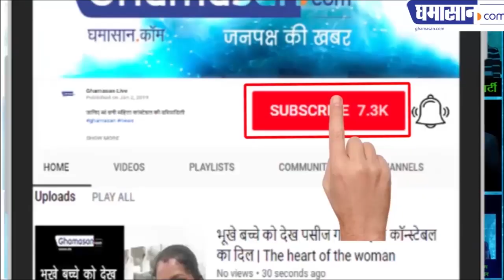Gautam Buddha Education Society SC, ST, OBC एवं Minority के कल्याण के लिए कार्य कर रही है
- More need for promotion of governance schemes in tribal areas

- Now the opportunities in government jobs have diminished.

- I am not an English obstacle to foreign studies

- Plans for foreign studies work in every way

- Adivasi students have opened the way to the whole world

- Indore's first tribal student Sanjay Singar will be in Dubai

Tribal children leave doubt!